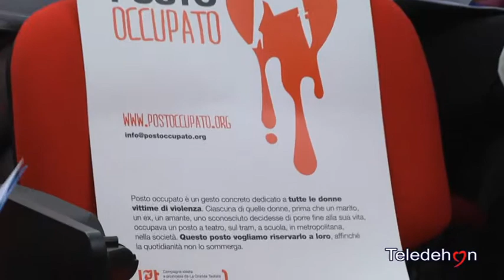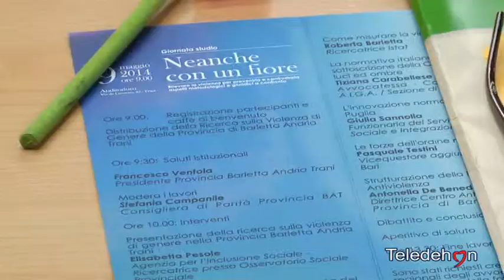TRANI: 375 CASI DI VIOLENZA DI GENERE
TRANI: 375 CASI DI VIOLENZA DI GENERE QUASI TUTTI AI DANNI DELLE DONNE. I DATI DELL'AGENZIA PER L'INCLUSIONE SOCIALE